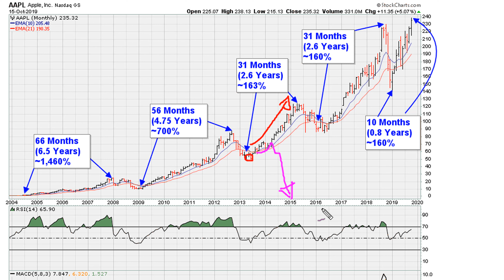Holding Period Reality [ Pt 1/2 ]- #1058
4000+ Videos Later...

In this video I revisit the Ultimate Muathe Breakout minimum requirements, and what it means when a breakout does not meet those requirements. You will find that when an instrument is in a powerful upward mode it typically is after it has flashed the powerful Ultimate Muathe Breakout signal. An original Muathe.com Concept!!

ABOUT MUATHE.COM

SIDENOTES

Apple $AAPL

   Pending